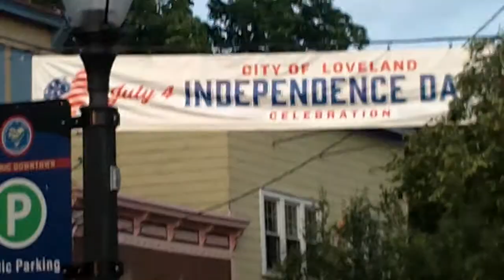4TH JULY , 2021 - PARADE - LOVELAND , OHIO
( CLICK - UPPER - RIGHT - CORNER - VIDEO - LINK - ADDED )

** My eBay